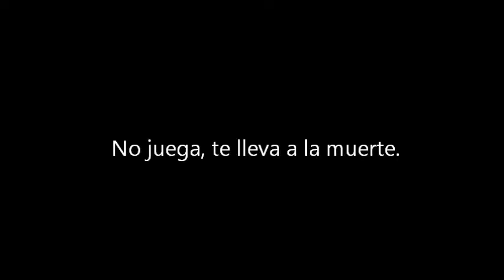Thriller La dama del Silencio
La violencia a la mujer debe parar, no esperes que la muerte vaya por ti.
Corto hecho en Rio Branco Cerro Largo Uruguay